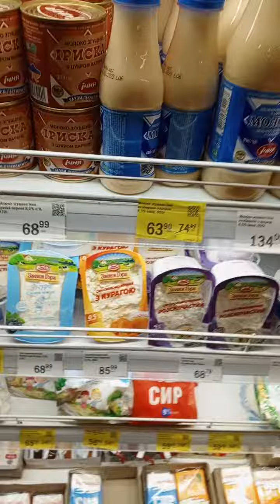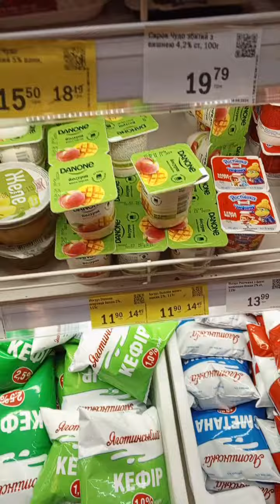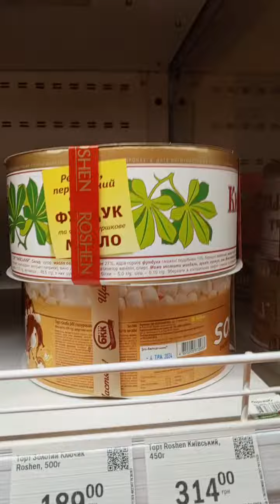ЦЕНЫ ПРОДУКТЫ УКРАИНА 2024